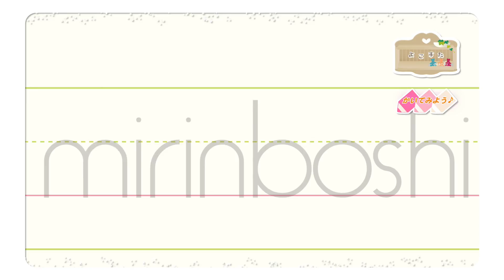mirinboshiのかきかた